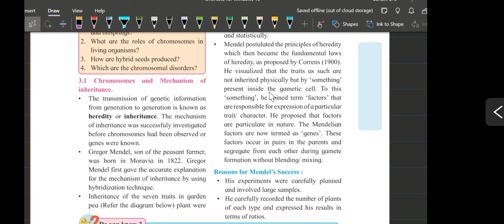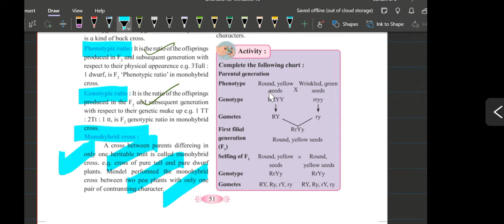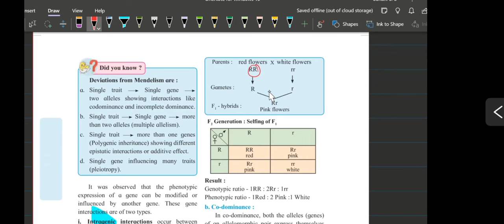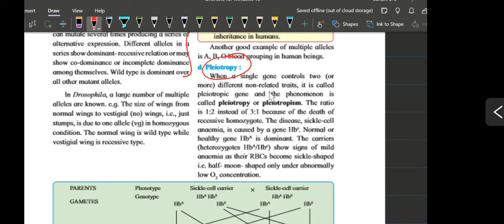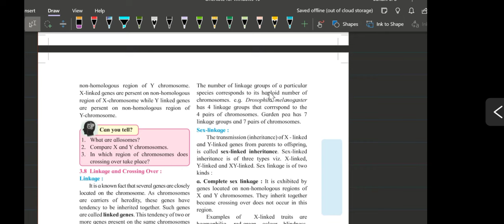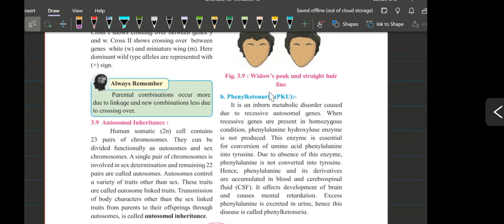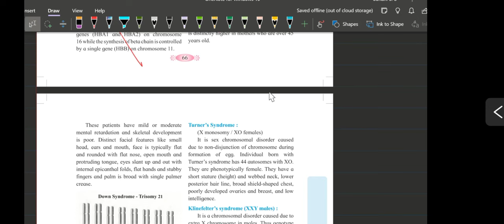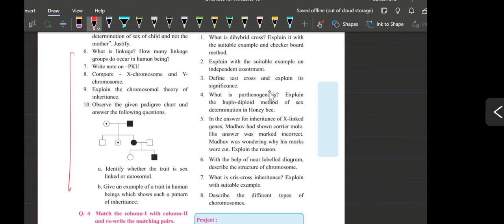12th std Biology inheritance and variation class 12 biology important Questions HSC 2024 IMPORTANT Q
sclasseducationbysuhani